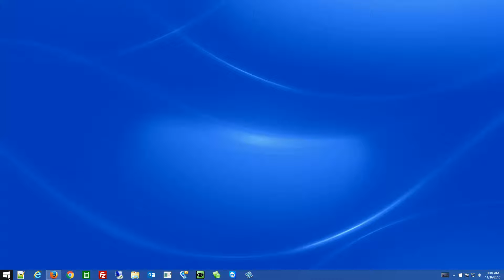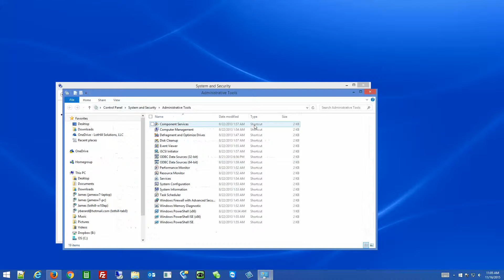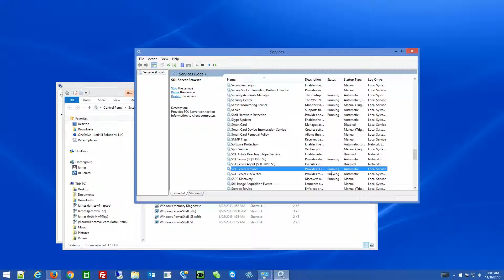Waiting for Server to Load (Network Related Error) - CashFootprint Won't Open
In this video, I cover how to start the CashFootprint database engine.  If you are receiving a Network Related Error, this video is for you.  Sometimes through Windows updates the service gets disabled and is not started after the update.  CashFootprint will try to start it but will display a message if it cannot.  I will show you how to start that manually.

CashFootprint® is a retail point-of-sale software application for Windows that will organize your inventory, keep track of your customer history, manage employee access and securely process transactions.

CashFootprint will turn your Windows computer (desktop or laptop) into a point-of-sale and inventory management system.

Get a full demo of CashFootprint here: How to Install CashFootprint Retail Point-of-Sale Software System (Works on Windows 10!)